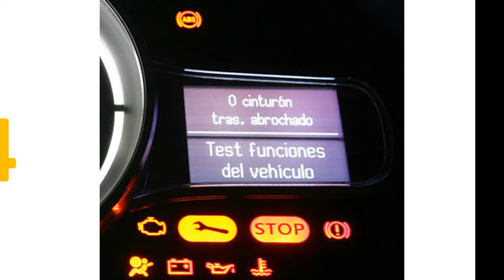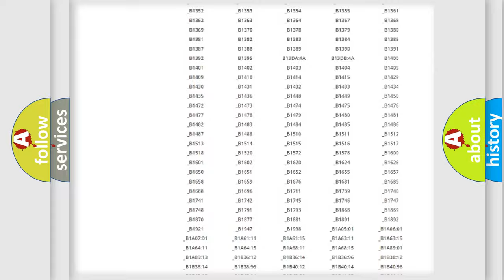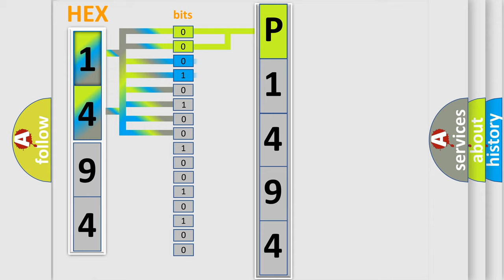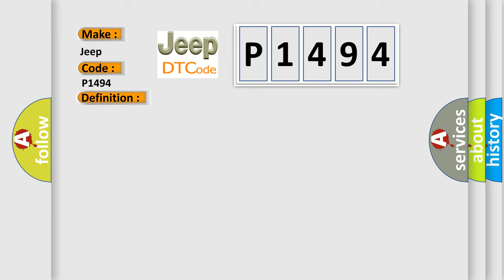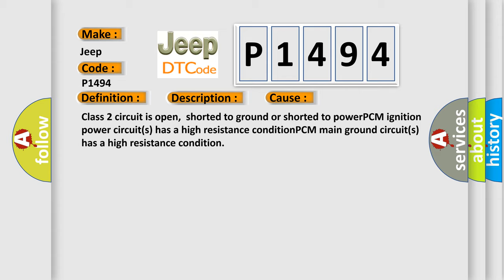DTC Jeep P1494 Short Explanation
Contents:
0:21 Basic DTC analysis according to OBD2 protocol standard.
1:48 Insight into programming
2:58 A diagnostically understandable description of the Diagnostic Trouble Code
3:05 Basic error definition

Make
Jeep
Code
P1494
Definition
Class 2 Communications Malfunction
Description
Cause
Class 2 circuit is open,  shorted to ground or shorted to powerPCM ignition power circuits has a high resistance conditionPCM main ground circuits has a high resistance condition